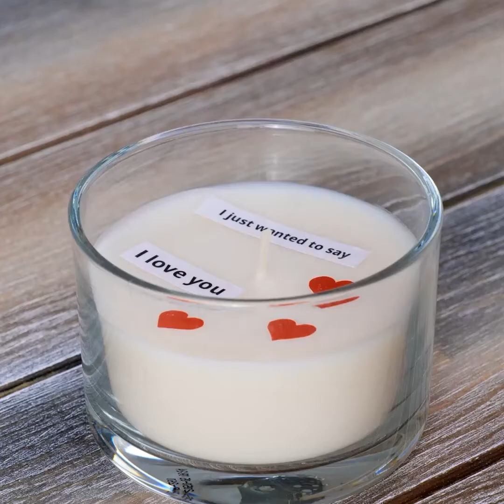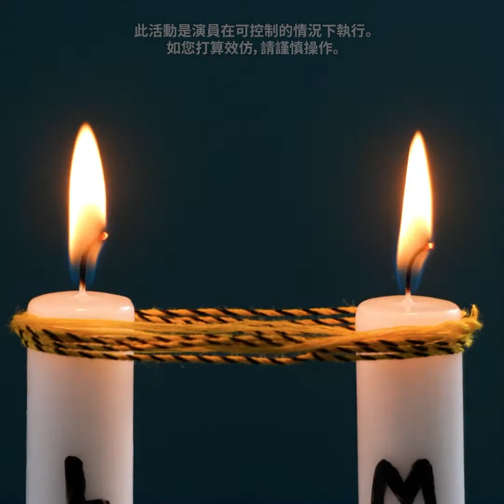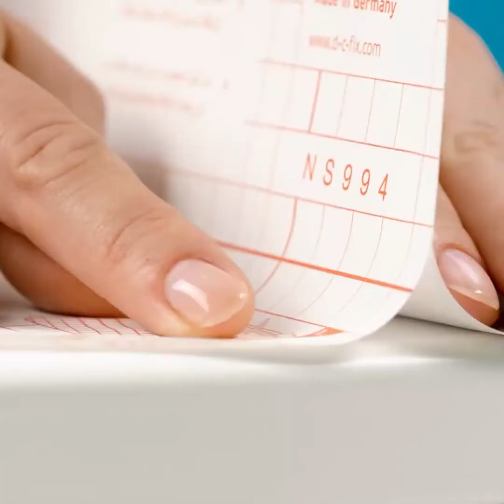簡簡單單就能學會的超逼真蠟燭創意！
超酷炫蠟燭DIY創意，用各種巧思裝飾妳的周遭環境！妳將從影片中汲取靈感並創作出各種超逼真的蠟燭！例如，妳可以製作仙人掌造型的可愛小蠟燭！或是製作各種美味甜點造型的蠟燭！甚至還能製作身體各部位造型的蠟燭呢！歡迎觀看我們的影片，妳將學習製作跟真正甜點沒兩樣的蠟燭，或是製作羽毛造型的蠟燭！此外，妳還能看到超棒的蠟燭裝飾創意！學習該如何為蠟燭添加各種色彩，賦予其妳喜歡的顏色！快來觀看我們的影片到最後，妳將學到許多令人驚嘆的蠟燭擺設及裝飾技巧，讓整個家的風格煥然一新！

2:33 – 仙人掌造型蠟燭
4:15 – 大理石花紋蠟燭
5:22 – 製作生日蛋糕蠟燭
6:17 – 甜點造型蠟燭
8:31 – 蠟燭裝飾秘訣